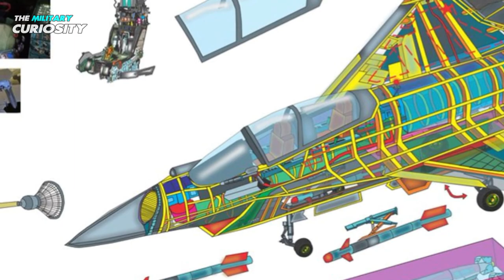Su-75 Checkmate: New Design & Modifications in development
The Sukhoi Su-75 Checkmate is Russian Light Tactical Aircraft is a single-engine, stealth fighter aircraft under development by Sukhoi for export and for the Russian Aerospace Forces. The Sukhoi Design Bureau also designates the aircraft as T-75.

A static mock-up was unveiled at the 2021 MAKS air show with the President of Russia Vladimir Putin in attendance. The Checkmate's maiden flight was first scheduled for 2023 and then slipped to 2024, with initial deliveries planned for 2026–2027.